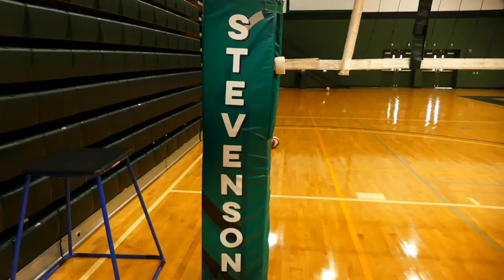2022 Stevenson Men's Volleyball Season Preview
Stevenson head coach Aldis Berzins talks about the team's goals and key returners as they embark on the 2022 season.